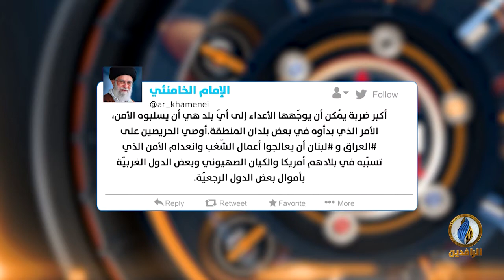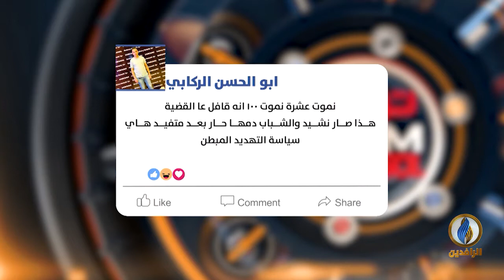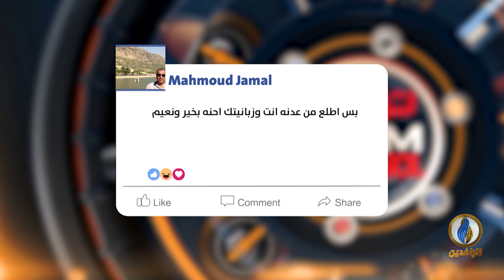رواد مواقع التواصل الاجتماعي يهاجمون المرشد الإيراني بعد وصفه المتظاهرين في العراق بـ "المشاغبين"